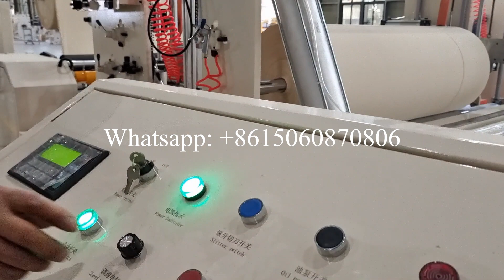2800 স্বয়ংক্রিয় টিস্যু পেপার স্লিটিং এবং রিওয়াইন্ডিং মেশিন